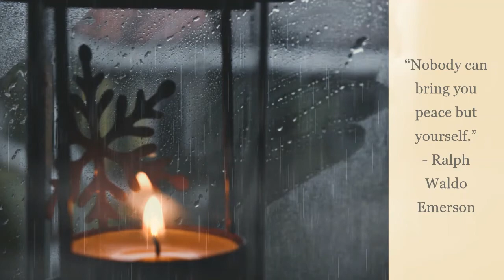1-Hour Relaxing Calm Music: Study, Focus, Healing, Sleep, and Meditation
Get yourself some rest, relax and listen to the sound of the rain along with a soft music to keep you away from stress and worries. Also, it helps you get more focus on what you are doing such as studying and in a healing process.

Music, Nature, and Meditation promotes relaxing music for medication, yoga, spa, healing, focus, study, and sleep moments. It helps you keep your mind away from stress, anxiety, and worries. Aside from the peaceful ambient music, it also gives a  touch of nature in the video to help you absorb in the mind the beauty of the colorful flowers, stunning mountains, enchanting rivers and falls, magical trees, and all other creatures on Earth that most of the time have been just taken for granted.

1 Hour Relaxing Calm Music (No Copyright): Meditation, Spa, Yoga, and Deep Sleep

30-Min. Relaxing Sleep Music and Meditation

2 Hours Relaxing Calm Music To Help You Fall Asleep Fast

Relaxing Calm Music for Sleep, Study, Focus, Healing, and Meditation

1 Hour Relaxing Soft Music & Lullaby under the Rain

1 Hour Relaxing Meditation Flute Music and Cherry Blossoms

15-Min. Relaxing Sleep Music (Lullaby)

1 Hour Relaxing Piano Music : Meditation, Yoga, Zen, Spa, and Sleep

30-Min. Relaxing Deep Sleep Music
Thank you so much for visiting this channel and have a great day!